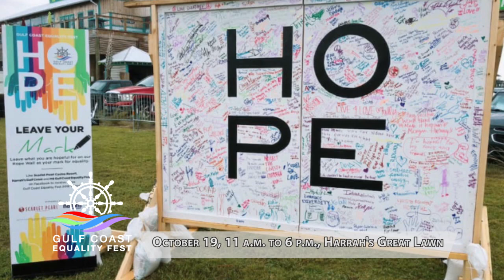Gulf Coast Equality Fest 10-19-19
Stop by the Gulf Coast CW Booth to win free "Batwoman" swag!